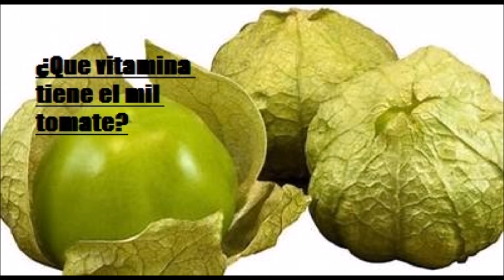¿Que vitamina tiene el mil tomate- Salud para la gente de mi tierra